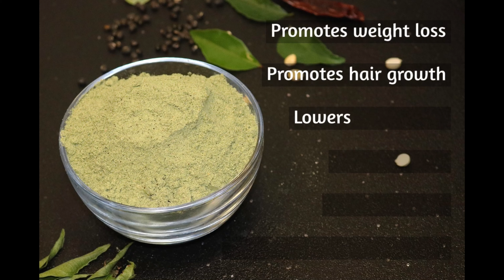how to make curry leave powder / Karuveppilai Podi / Curry Leaves Rice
Hello Friends let's see how to make Curry Leaves Powder with just 3 ingredients. This Powder Suit well with rice , idly, dosa. Curry leaves have lot of medicinal properties, It is rich in calcium and Iron.
please do share your feedback about the recipe in the comment section below.